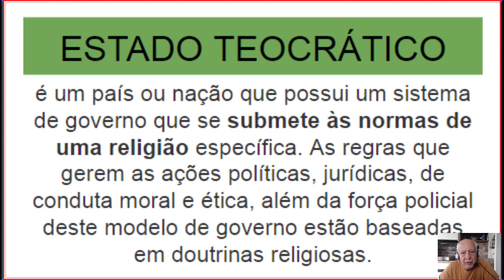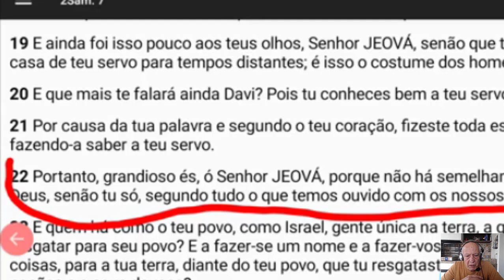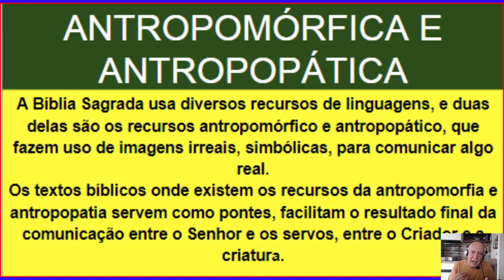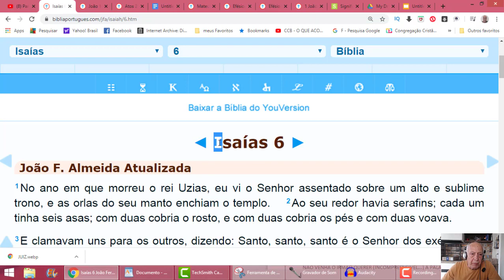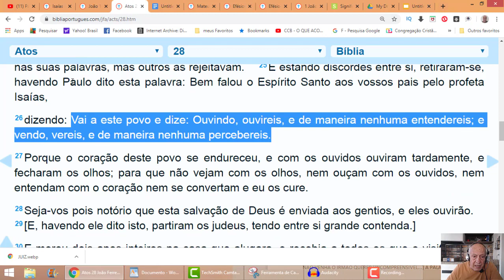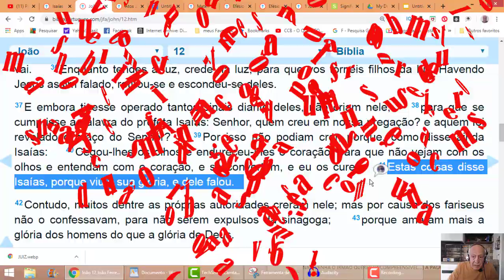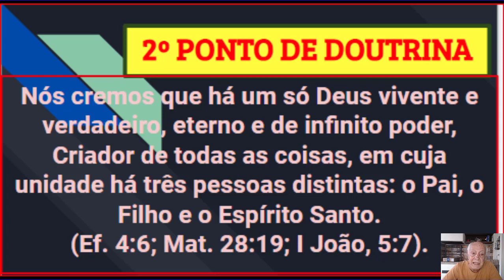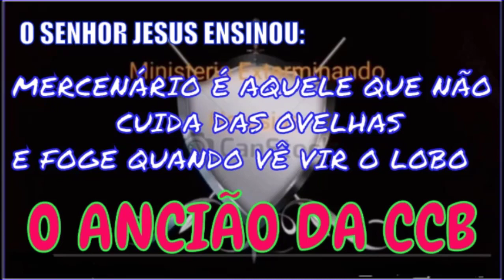EXTERMINANDOHERESIAS10 contesta a Bereana PARTE 21